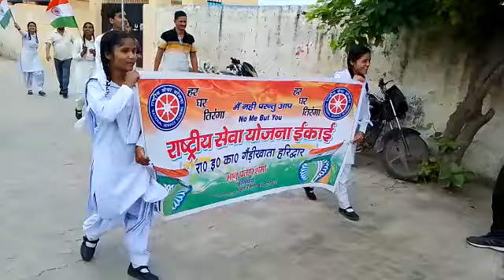October 30, 2023(3)